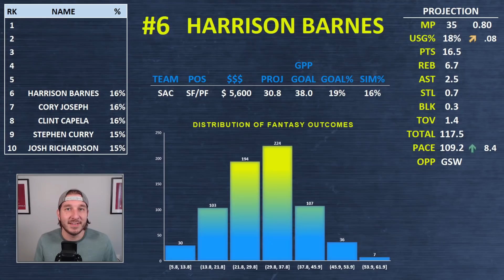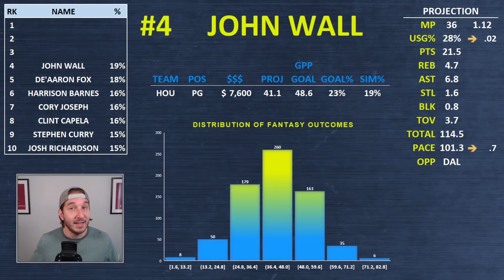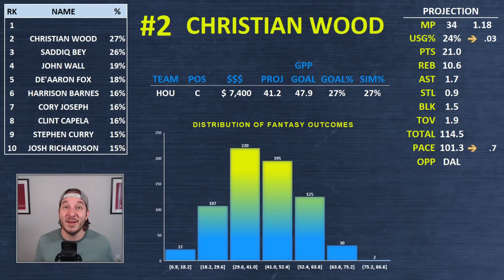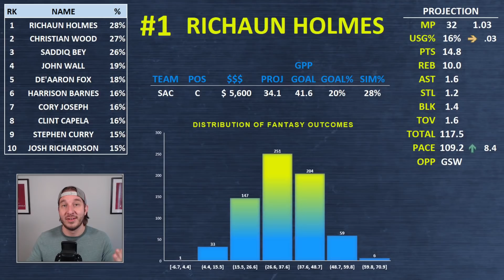DRAFTKINGS NBA TOP-10 PICKS TODAY | ConTENders Mon 1/4 | NBA DFS Simulations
Awesemo.com's Josh Engleman breaks down his ConTENders, the top 10 NBA DFS picks for Monday, January 4 for DraftKings NBA.

NEW YEARS PROMO: 21 Days of Awesemo+ Platinum for $20